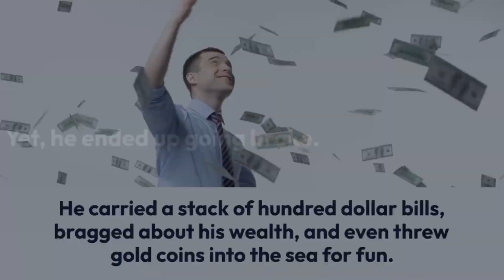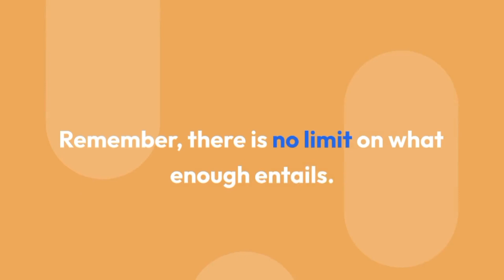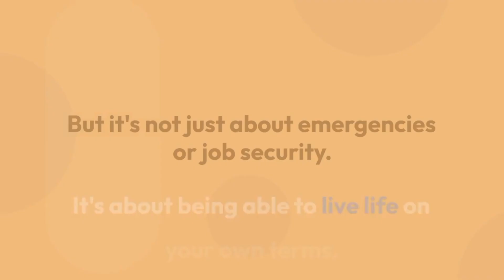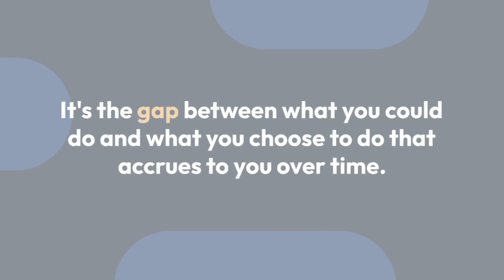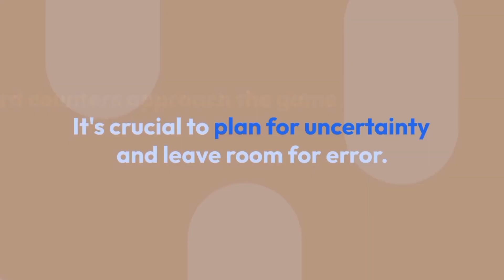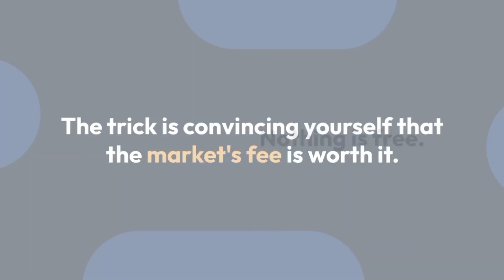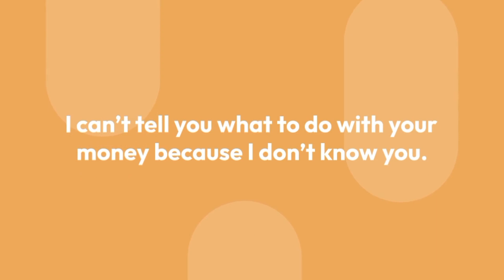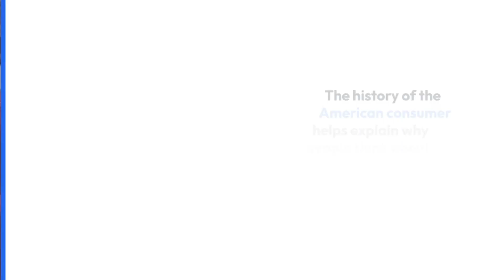THE PSYCHOLOGY OF MONEY (BY MORGAN HOUSEL) Video Effects to Learn About the Concept Of the Book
Have you heard the story about Ronald Read, the janitor that had 8 million dollars in savings when he died in 2014? Yes, you heard that right. Janitor. $8 millions. And he didn't win the lottery or inherit the money either. He just saved consistently throughout his life, while letting the wonders of compounding do its thing. The moral is that your behaviour with money is oftentimes more important than how intelligent you are. Even if you don't have a diploma from Harvard, or work on Wall Street, you can become rich by just behaving in a sound way. As Morgan Housel puts it: "financial success is not a hard science. It's a soft skill, where how you behave is more important than what you know." Spend your next ten or fifteen minutes on this video, and you might excel on the soft skill of investing! This is a top 5 takeaways summary of The Psychology of Money, by Morgan Housel. Top 5 takeaway of The Psychology of Money by Morgan Housel:

00:00 Intro
 1. Pay the Price
 2. Never Enough
 3. Crazy is in the Eye of the Beholder
4. Peek-A-Boo
5. The Seduction of Pessimism